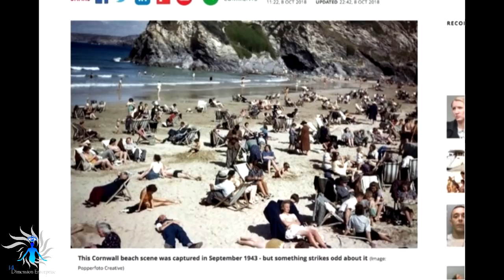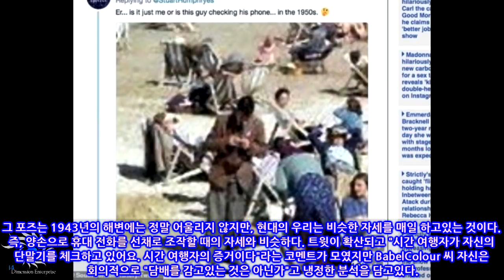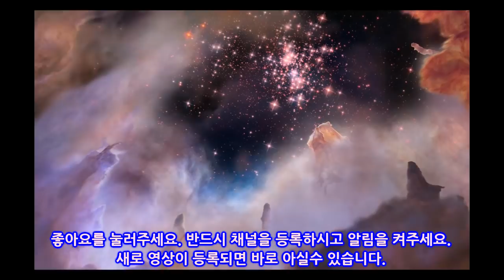[타임트래블] 1943년의 사진에 스마트폰을 사용하는 사람이 찍혀있었다! "시간 여행자의 증거다" 큰 위화감에 감탄의 목소리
1943년에 영국 해변에서 촬영된 사진에 시간 여행자 같은 사람의 모습이 찍혀 있다고 화제가 되고있다.